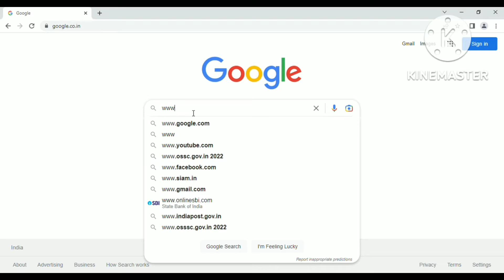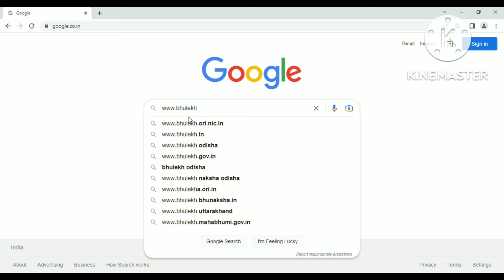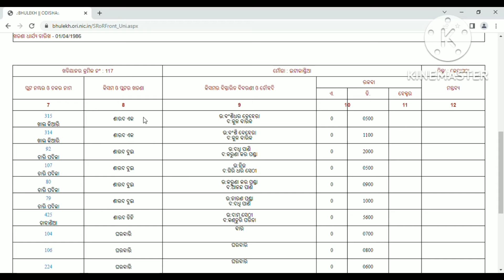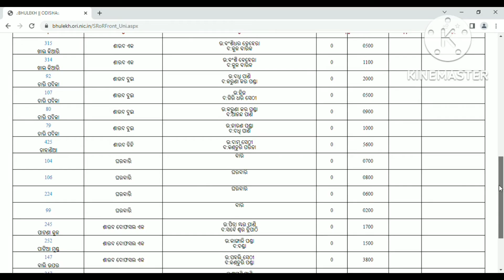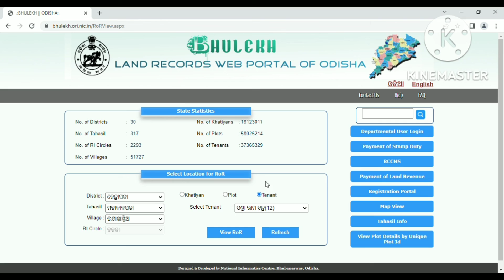Online Land Patta.